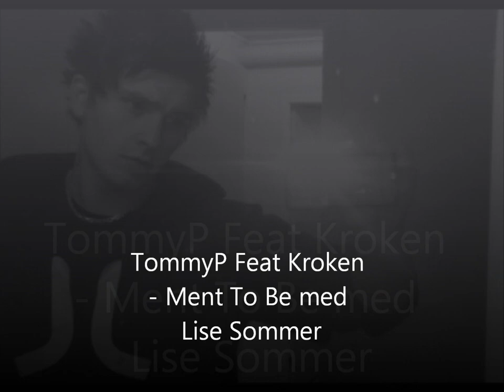TommyP - Meant To Be med Lise Sommer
TommyP - Kroken & Lise Sommer.